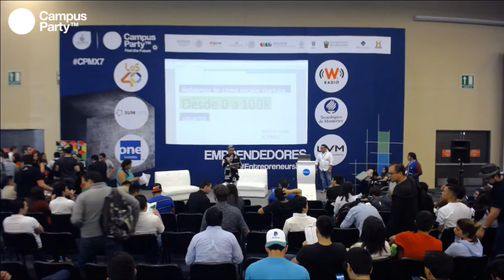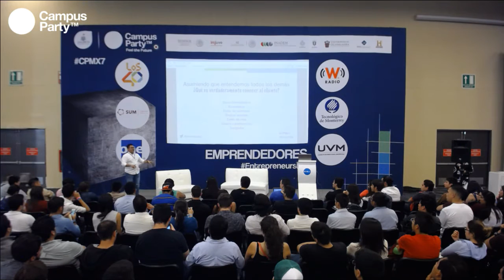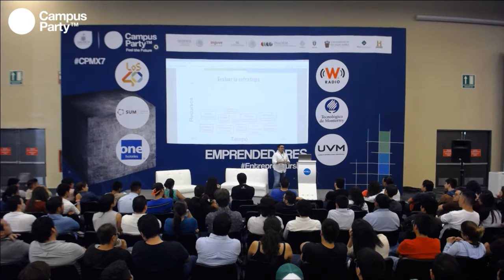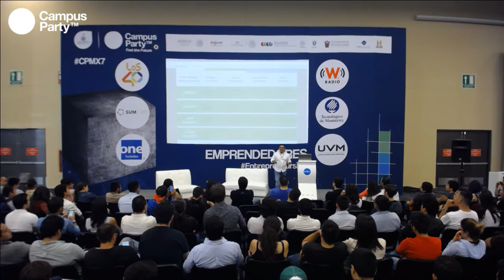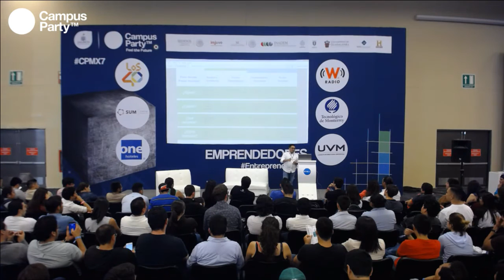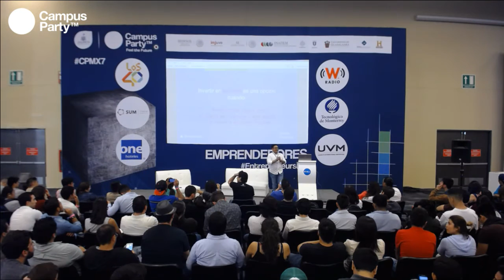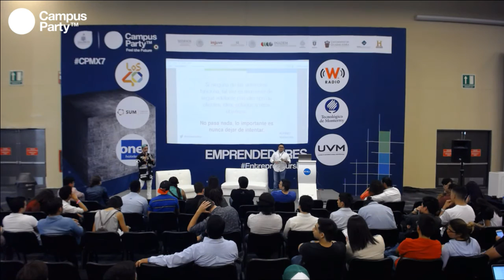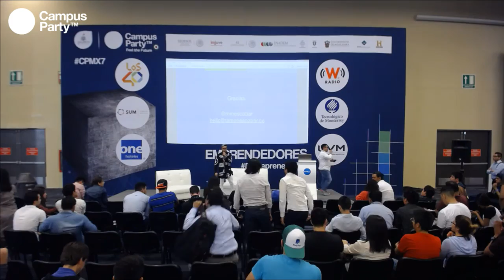CPMX7 Emprendedores- Ramón Escobar- Hablemos de cómo escalar startups de 0 a 100K de usuarios